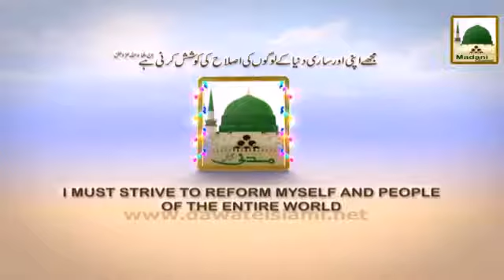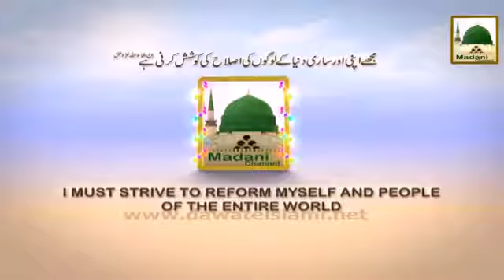Darul Ifta AhleSunnat Ep#345 - Qaza Namaz Ke Masail